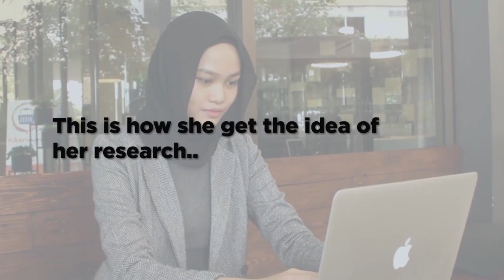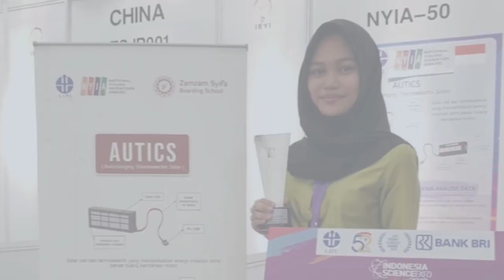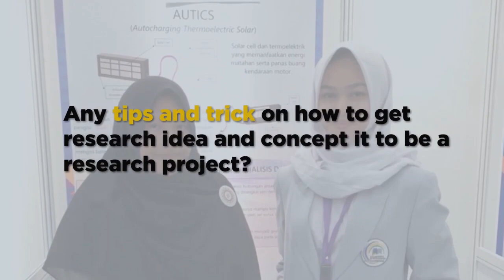Jasmine Shafa Kurnia: Auto-Charging Thermoelectric Solar in Shape of Power Bank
Scienteen Festival: When the Power of Youth and the Magic of Technology Combined Against COVID-19

Scienteen Festival is a program designed by Nano Center Indonesia in collaboration with UNESCO to commemorate the World Science Day 2020 and as response of the pandemic.

This activity carried out by sharing videos about research projects from professional and young researchers. The video themes cover several fields of science and technology developed by researchers in the world in addressing the COVID-19 pandemic, as well as from the young researchers, college, and high school students who are conducting research. The purpose of carrying out this activity is to increase students' awareness and interest of their future roles, especially in the fields of science and technology.

Presented by Nano Center Indonesia in collaboration with UNESCO.

Scienthink IG: @scienthink_indonesia
Nano Center Indonesia Research Institute IG: @research.nanocenterid